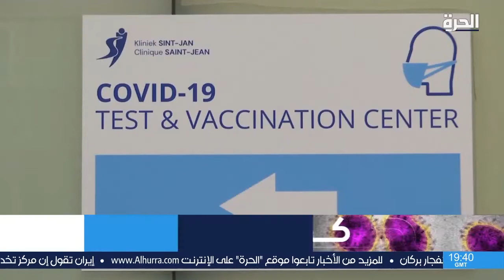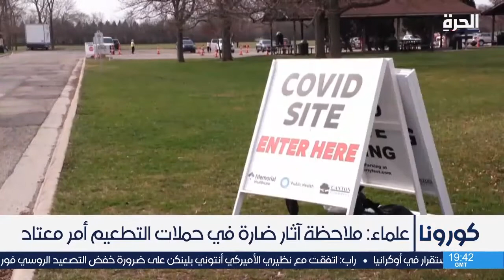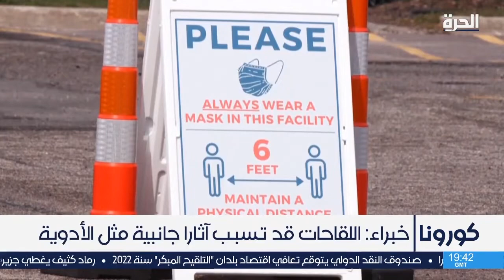اللقاحات المعتمدة ضد فيروس كورونا.. هل تتسع دائرة "أزمة الثقة" العالمية؟